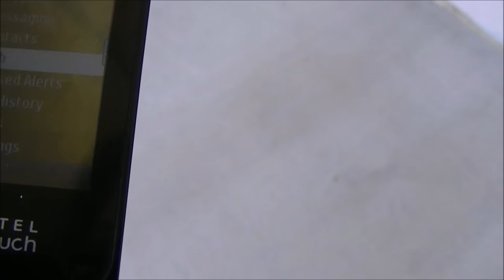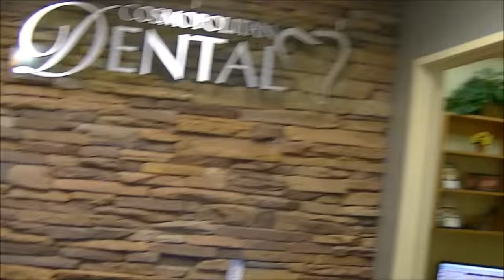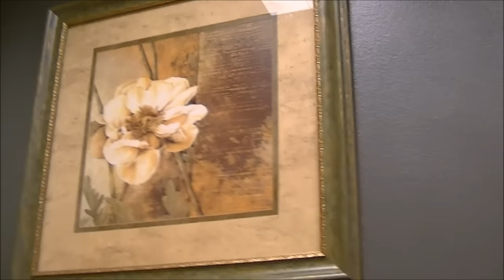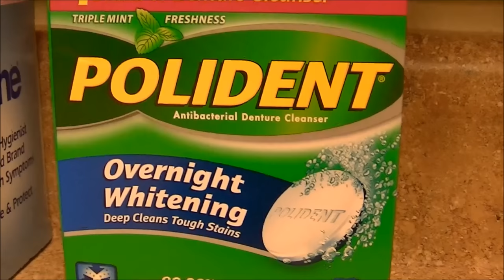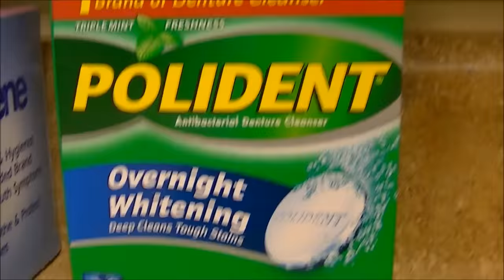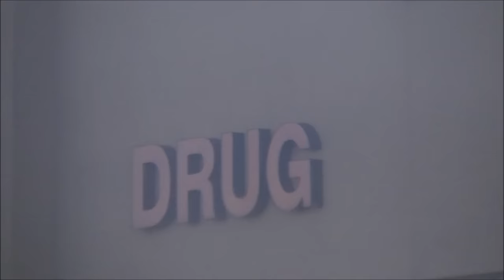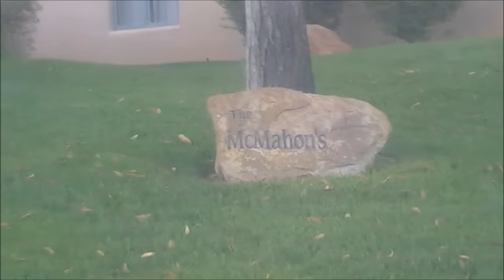Dr. Groovy Goes To The Dentist & Store. WOOHOO !